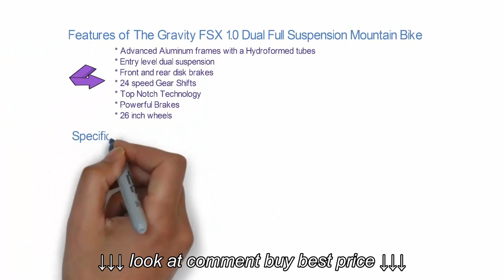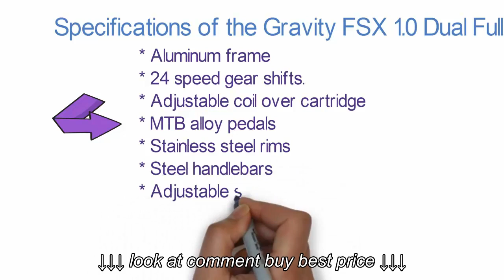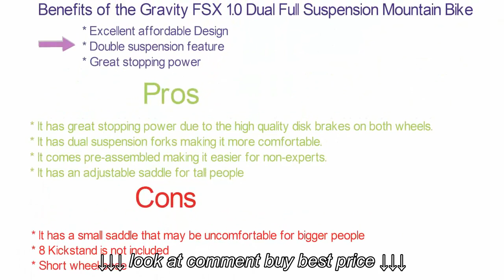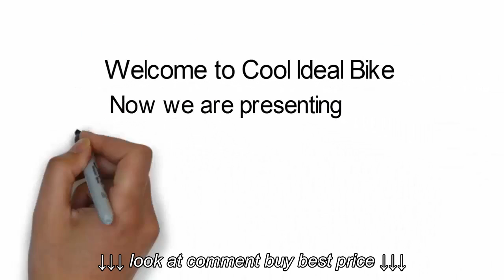Gravity FSX 1 0 Dual Full Suspension Mountain Bike Review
Gravity FSX 1 0 Dual Full Suspension Mountain Bike Review, Gravity FSX 1 0 Dual Full Suspension Mountain Bike Review